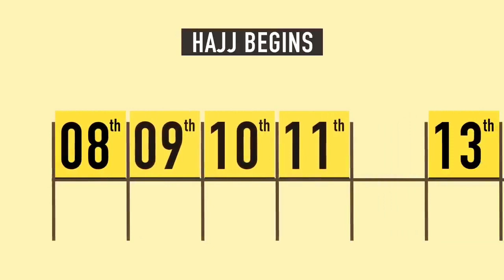How to perform Hajj? | Umrah |Pilgrimage!!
Ultimate Guide to Hajj.
Join me on a virtual journey through the sacred pilgrimage of Hajj! Discover the key rituals, emotions, and spiritual significance of this life-changing experience. Whether you're planning your own pilgrimage or seeking to learn more about this profound journey, this video is your ultimate guide. Experience the unity, devotion, and profound moments that make Hajj a truly transformative experience.

hajj guide
complete umrah guide
guide
the complete hajj guide
teh complete hajj guide
t-shehzada complete hajj guide how to
hajj guide step by step
umrah guide
hajj step by step in english
how to do hajj step by step in english
umrah step by step in english
how to perform umrah step by step in english
how to perform umrah book in english
hajj guide 2024
guide for hajj
english